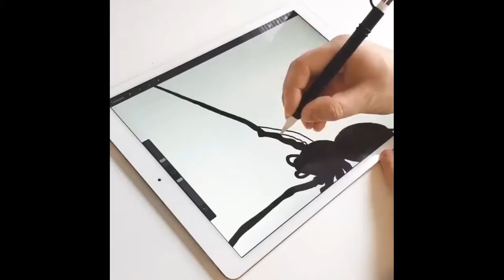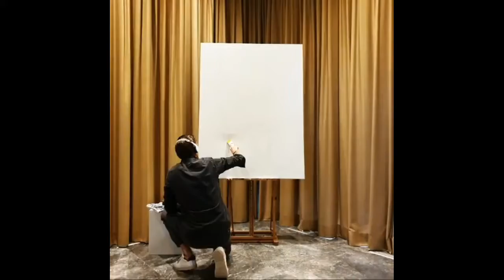CREATIVE PEOPLE WHO ARE AN ANOTHER LEVEL #1 - SATISFYING ART VIDEO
ji_illus this artist loved painting and drawing with watercolors
the final result of it,are marvelous and amazing works
this artist create beautiful painting and watercolor drawings
2.cammiesgarage
he is an artist every single way,he is done also Artist,Animator,illustrator,,designer,painter,photographer,,sculptor,woodworker,wood Cameroon has done.
3.cooper_calligraphy
this artist herself as a calligrapher,but she can do that and much more11 her paints  and prints are also amazing
4.EDDIE PUTERA
he is an artist ,create stunning miniature diorama
Bigger doesn’t necessarily mean better, and 51-year-old Malaysian artist Eddie Put era proves it with his stunning miniature dioramas. and his art tell story

Khat is an artist who has always been fascinated with miniatures. Since then she has dabbled with pottery, origami and paint before finally discovering polymer clay. Polymer clay is a perfect medium for miniature creation. Khat takes inspiration from all her favorite elements of pop culture and she attempts to capture the delight of her inner child in the creation of her little sculpted creatures.
she done art with Bubblegum & Whiskers is the home of fun and adorable polymer jewellery by local Melbourne artist Khat.

He’s been passionate about drawing since a young age, by the time he would be 26 years old he wanted to be a good/great artist known internationally,

7.
PATRICK HUGHES
Patrick Hughes is a British artist working in London. He is the creator of "perspective", an optical illusion on a three-dimensional surface where the parts of the picture which seem farthest away are actually physically the nearest.
For the last 25 years his 3-D perspective paintings have been heterosexually in demand, exhibited around the world and featured in many public collections.

She is a Makeup artist who became an Instagram sensation due to her unconventional and unique concepts when face painting and applying make- up.

Alexandra Dillon is a painter and sculptor in Los Angeles, California.

10.barbaralynnhelman
She is best known as the artist taking Dice art to another level . She creates realistic and beautiful pieces made entirely from Dice.